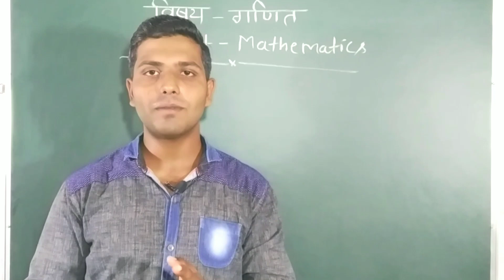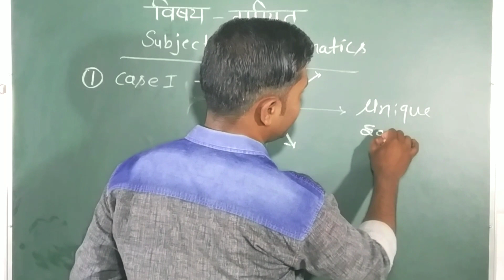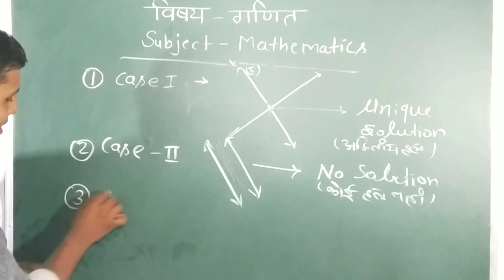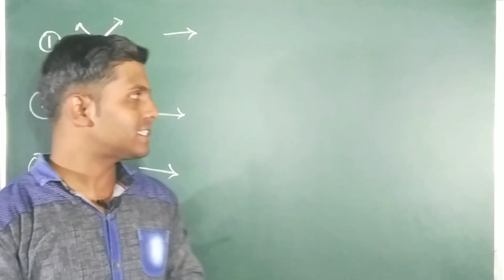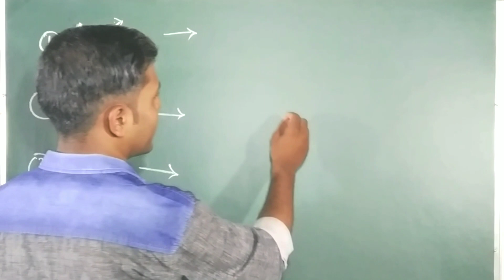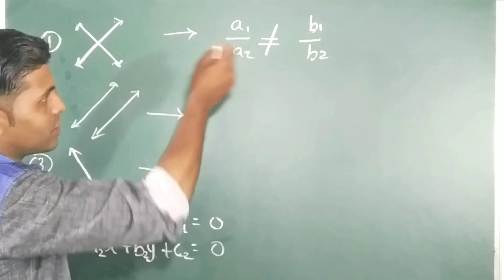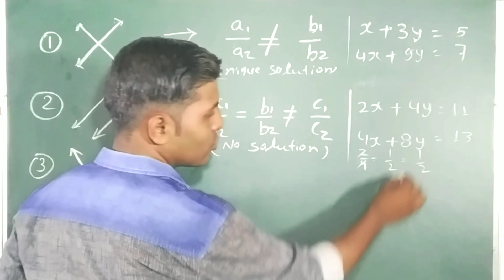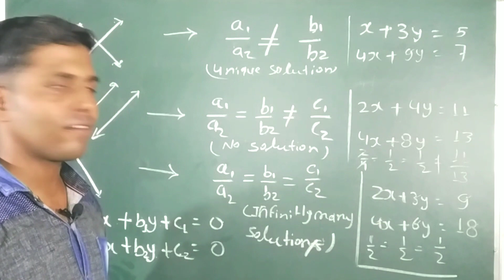Basic Concepts of Exercise 3.2 || Class 10th , Maths || Types of solutions || The Gyan Kumbh.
Hey guy's !

जैसा कि आप सभी जानते ही हैं ,ये एक educational channel है जिसमे आपको लगभग हर विषय से सम्बंधित छोटी से छोटी और बड़ी से बड़ी जानकारी तथा उन विषयों से सम्बंधित सभी रोचक तथ्य और लगभग उन सभी विषयों का कक्षा के अनुसार syllabus आपको मिलेगा। आप भी अपना पसंदीदा विषय "The Gyan Kumbh" पर पढ़ सकते हैं और कुछ नया सीख सकते हैं।तो आइए आज ही जुड़िये "The Gyan Kumbh" के youtube channel से और सीखने सिखाने के पथ पर आगे बढ़िये।

जैसा कि आप सभी जानते ही हैं इससे पहले के mathematics के वीडियो में हमनें class 10th का maths पढ़ा था और हमने उसका chapter 3 शुरू किया था जिसमें हमने उसका introductive part पढ़ा था तथा रैखिक समीकरणों को ग्राफ पर दिखाने की विधि के बारे में पढ़ा था। आज के maths के वीडियो में हम class 10th का maths के chapter 3 का ही अध्ययन करेंगे जिसमें हम उसकी exercise 3.2 से सम्बंधित सभी basic concepts को पढेंगे जिसमें हम जानेंगे कि दो चर वाले रैखिक समीकरणों के कितने प्रकार हल होते हैं , उन्हें कैसे ज्ञात किया जाता है तथा उनसे संबंधित एक trick आदि के बारे में पढेंगे। आशा करते हैं आपको वीडियो पसंद आएगी और अपको इससे कुछ सीखने को भी मिलेगा।
और हाँ , यदि आपके मन में वीडियो से संबंधित कोई प्रश्न या शिकायत है तो please हमे comment में ज़रूर बतायें , साथ ही साथ वीडियो का कौनसा part आपको सबसे अधिक पसंद आया यह भी हमें बतायें।

धन्यवाद !